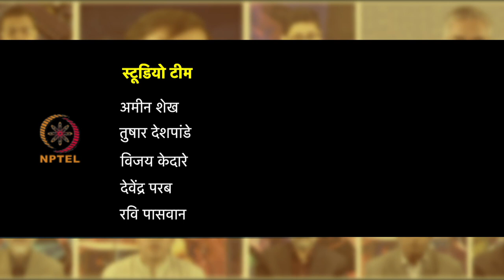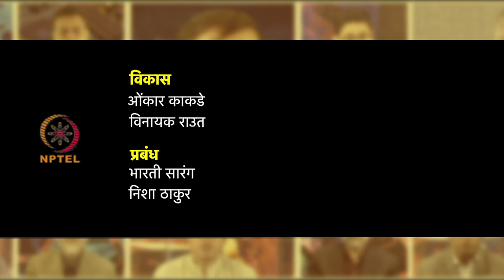सप्ताह 6 : छठा लेक्चर : स्थिति और गहरे जुड़ाव के लाइव वीडियो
छठा लेक्चर : स्थिति और गहरे जुड़ाव के लाइव वीडियो